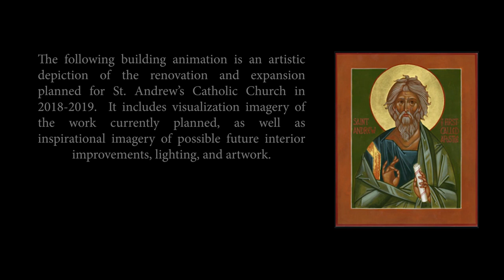Saint Andrews Catholic Church Building Animation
Check out this amazing animation of our upcoming building project! It is so awesome to see what our future space will look like. Again, thank you to all who are involved...excited to break ground September 30th after Mass! Please plan to be there to celebrate with us!